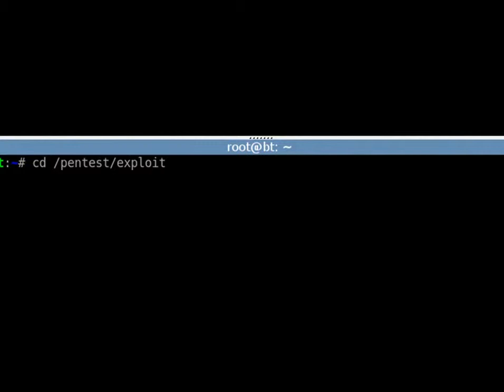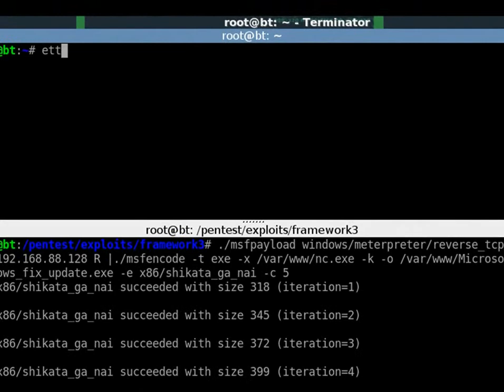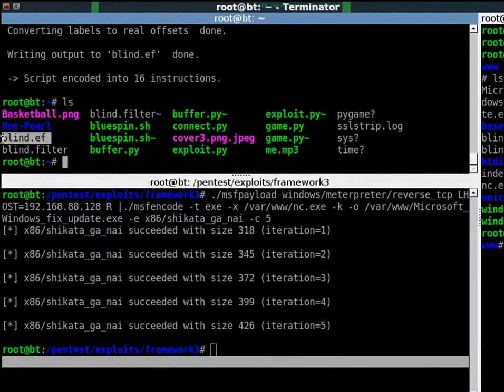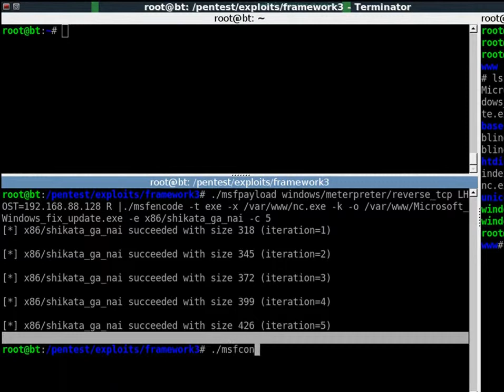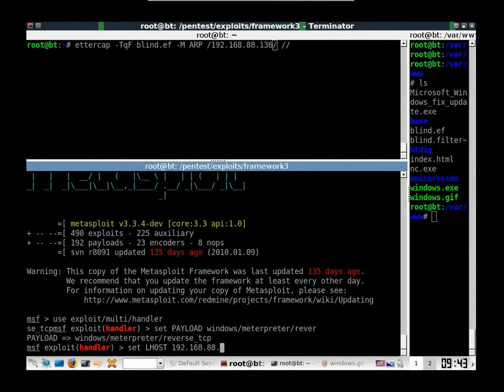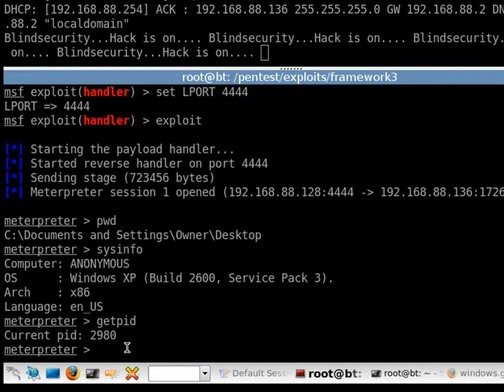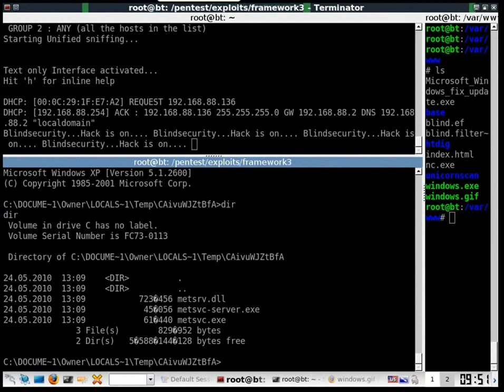How to Break in and Stay in (Part One) (credits Ronnieflip)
Credits go out to Ronnieflip.

In this tutorial i explain how easy it can be for one to hack into your computer or network and maintain his access at any later time. We look at how useful metsvc can be and how you can crack password hashes in a few seconds.